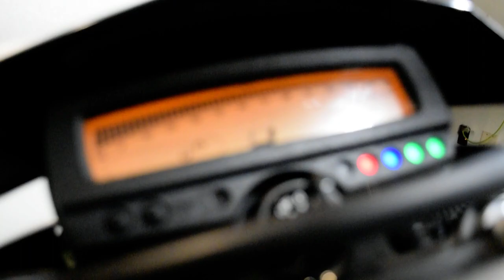2014 Kawasaki KLX 250S | Used motorcycle for sale at Monster Powersports, Wauconda, IL